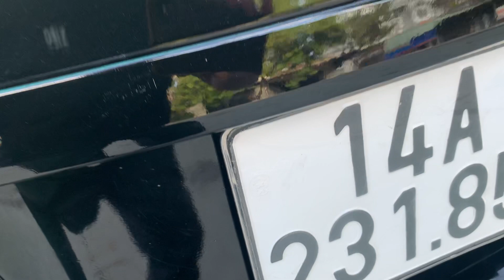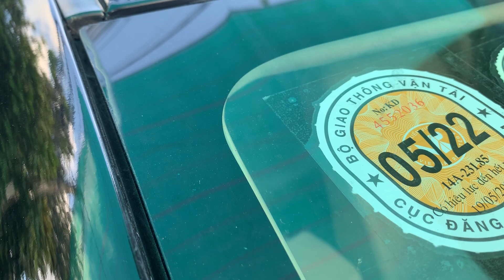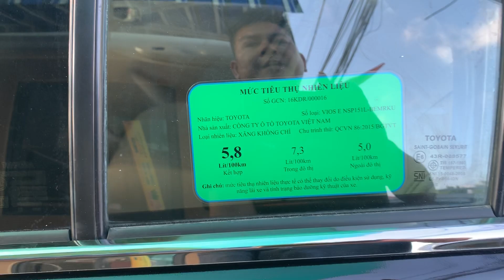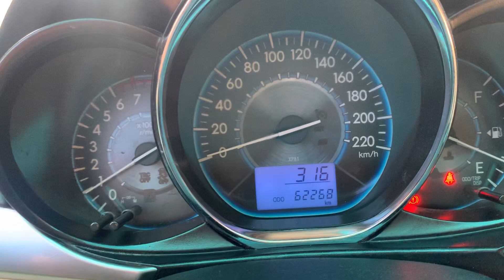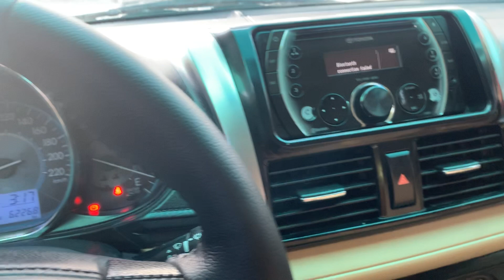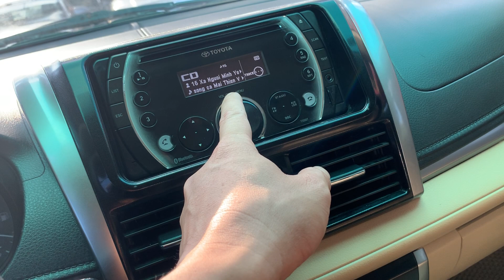Toyota vios sx 2016 hỗ trợ bank chỉ cần 200 tr có xe sử dụng. LH: 0979709565 - 0964656865